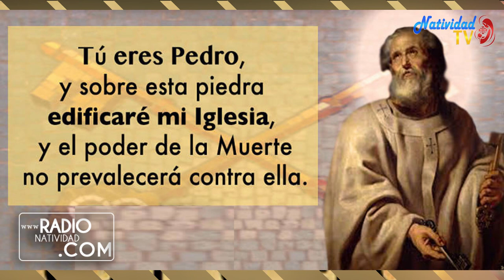EVANGELIO DE HOY Martes (29/06/2021) P. Juan Carlos Gómez Yánez